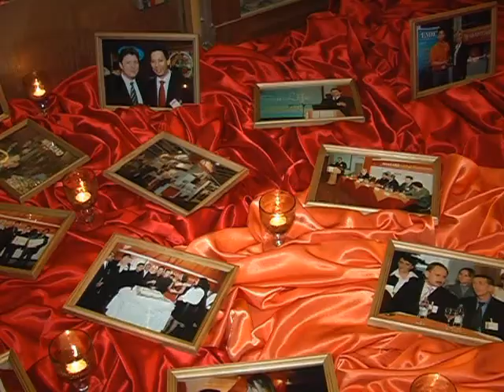Fun dance party COFICOFI coffee mix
Manzaro invites friends to celebrate its birthday. Music, show, body art gils, barmen show, fireworks, and lots of fun..